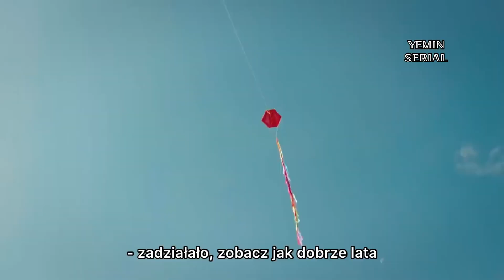CO JESZCZE ZOBACZYMY? || YEMIN SERIAL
Witam Yemeni,

Podoba Ci się?

Filmy, urywki są przerabiane w celu tłumaczenia z języka tureckiego na język polski.